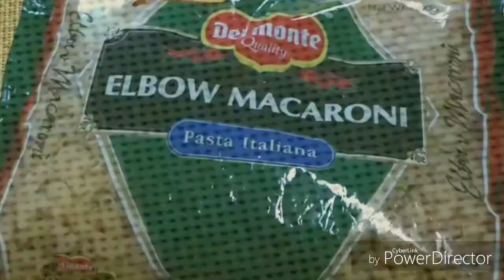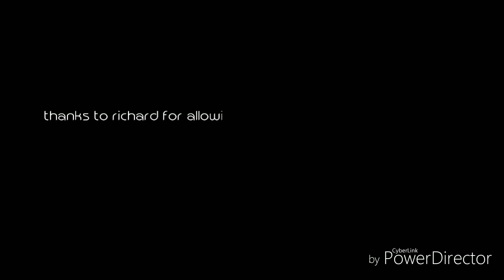SUBUKAN! SIMPLENG PARAAN SA PAGGAWA NG BAKED MAC